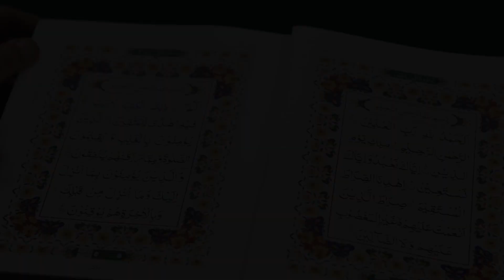Surah Abasa 080 - 114 Dialogues with Quran ft. Dr. Muhammad Azeem Farooqi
But what would make you perceive, [O Muhammad], that perhaps he might be purified